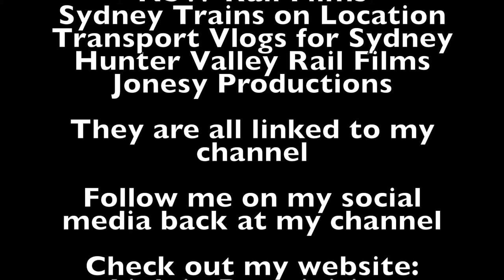Sydney City Transport Vlog 299: Leura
This video is at Leura Station on the Blue Mountains Line in the Blue Mountains of NSW

This video features: V sets

Upcoming Vlogs/Videos
Sydney City Transport Vlog 300: The Thru Runners Tour Chase
Sydney City Transport Vlog 301: Katoomba
Sydney City Transport Vlog 302: Turrella Part 2: Afternoon Peak